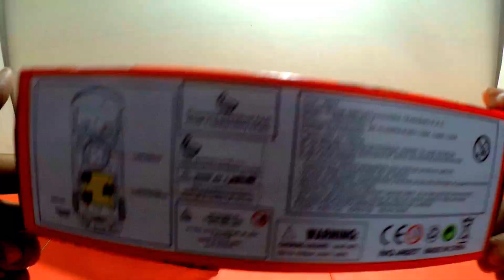Toy Robot Car Video For Robot Car Unboxing & Testing